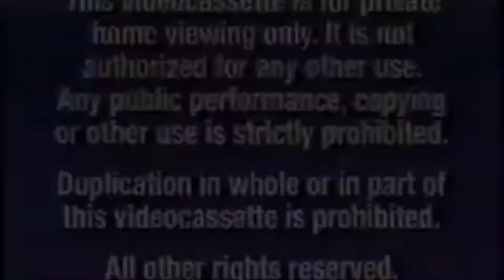March 26, 2021(4)